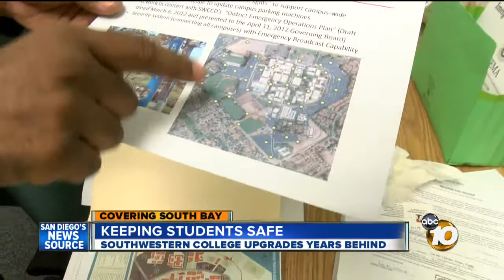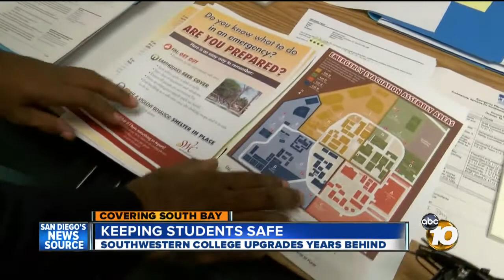Security upgrades at South Bay college years behind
Southwestern College in Chula Vista is undergoing $5 million worth of safety upgrades, but the only problem is that those upgrades are several years behind.